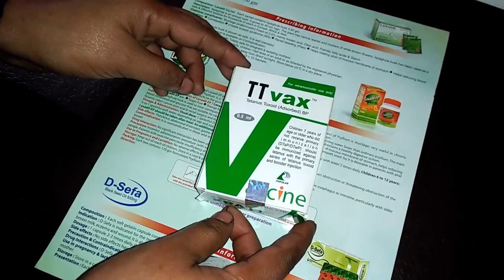IVF Buttock Injection Injection Ep-46